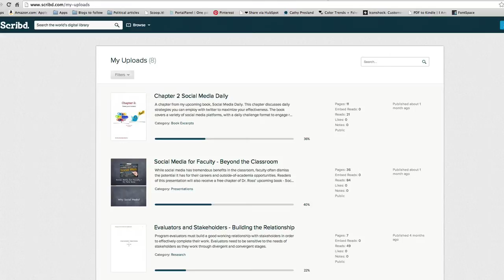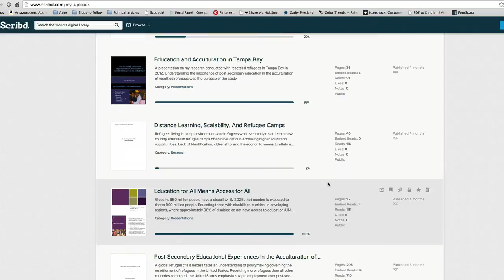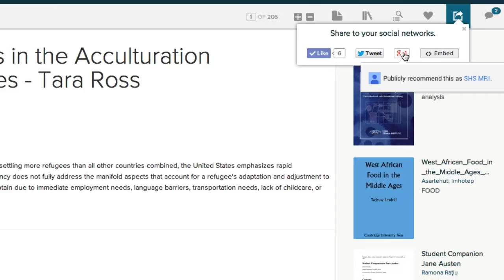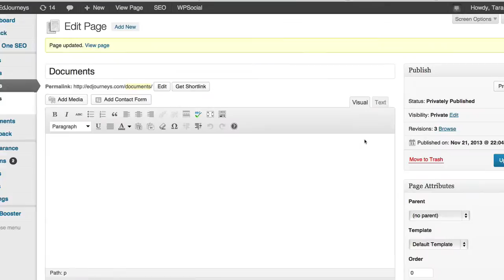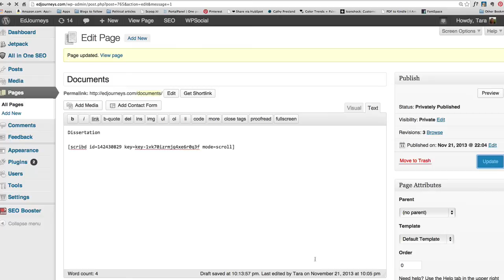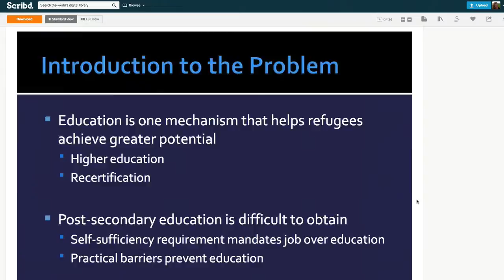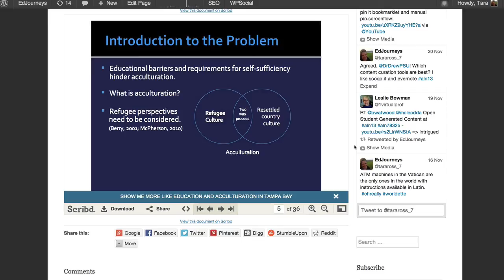Embed Scribd documents on Website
In this video, I demonstrate how to embed a document from Scribd onto your blog.